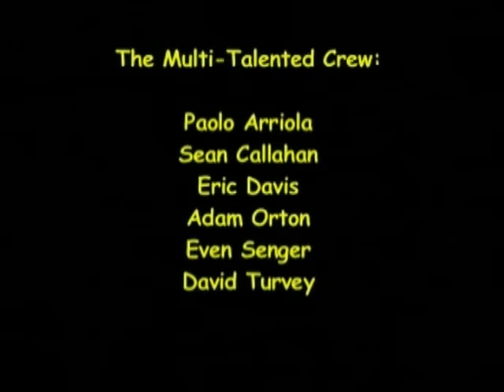Brett ARC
Comedy Direct Workshop Fall 2009